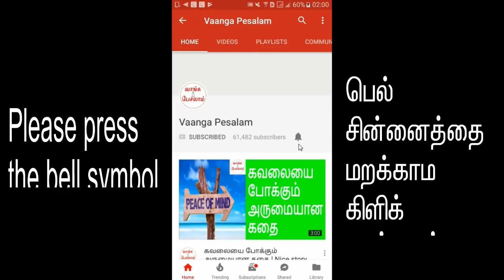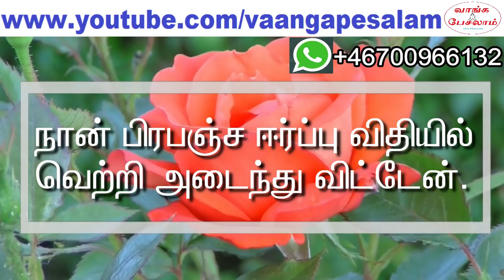Law of attraction in tamil|Follow this|வாழ்க்கை மாறும்|Vaanga pesalam|Nambikkai Kannan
எண்ணம் போல் வாழ்க்கை. அது தான் பிரபஞ்ச ஈர்ப்பு விதியின் அடிப்படை. பிரபஞ்ச ஈர்ப்பு விதியில் நீங்கள் வெற்றி அடைய வேண்டும் என்ற விருப்பத்தில் வாரா வாரம் ஒரு புது விசயத்தை உங்களுக்கு சொல்லிக் கொடுக்கிறேன். அதை நீங்கள் முறையாக பின்பற்றினால், பிரபஞ்ச ஈர்ப்பு விதியில் நிச்சயமாக உங்களால் வெற்றி அடைய முடியும். நீங்கள் நினைத்ததை உங்களால் அடைய முடியும்.

Your thoughts determine your action. That is the fundamental of law of attraction. I am teaching you important concepts of law of attraction on every Monday with the desire of making you happy, rich and peaceful. If you follow that sincerely in your life, you will definitely win in law of attraction. You can achieve what you want in your life. Your life will become prosperous, healthy and beautiful.